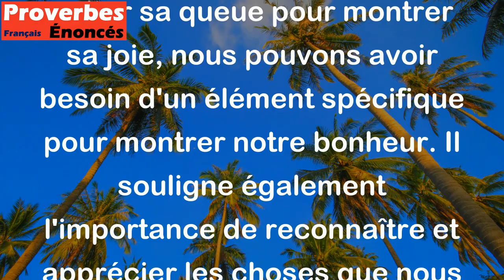Un chien sans queue ne peut exprimer sa joie. - Proverbe Albanais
Ce proverbe signifie que lorsque quelque chose nous manque, il devient difficile d'exprimer notre bonheur ou notre satisfaction. Tout comme un chien sans queue ne peut agiter sa queue pour montrer sa joie, nous pouvons avoir besoin d'un élément spécifique pour montrer notre bonheur. Il souligne également l'importance de reconnaître et apprécier les choses que nous avons, car leur absence peut avoir un impact sur notre vie quotidienne.